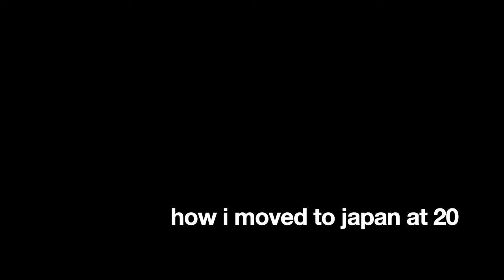i moved to japan by myself at 20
helloooooo this is the story of how i ended up here & how u can too !

bye! :p